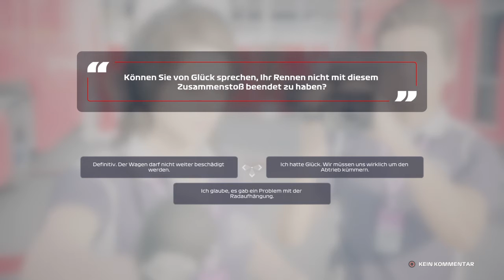F1® 2020 aufholen angesagt Teil 2 #18